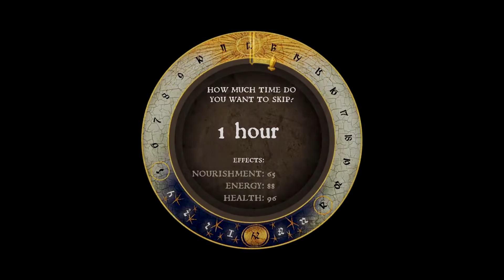Kingdom Come: Deliverance walkthrough [part 07]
An action role-playing video game developed by Warhorse Studios set in the medieval Kingdom of Bohemia, an Imperial State of the Holy Roman Empire, with a focus on historically accurate content.

The story takes place during a war in Bohemia in 1403. On the orders of Hungarian king Sigismund, Cuman mercenaries raid the mining village of Skalitz, a major source of silver. One of the survivors of the resulting massacre is Henry, the son of a blacksmith. Destitute and vengeful, Henry joins the service of Lord Radzig Kobyla, who leads a resistance movement against Sigismund's invasion. As Henry pursues justice for his murdered family, he becomes involved in an effort to restore Bohemia's rightful king and Sigismund's half-brother, Wenceslaus IV, to the throne.